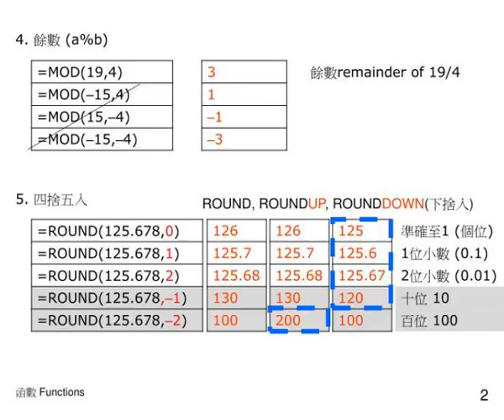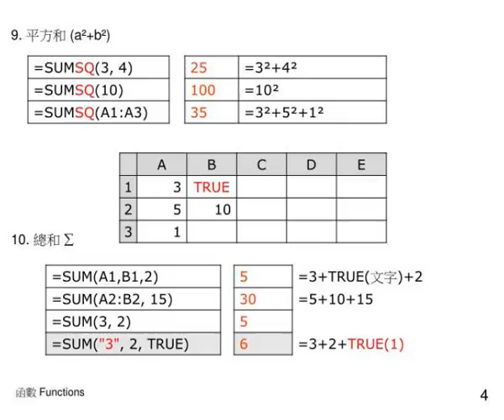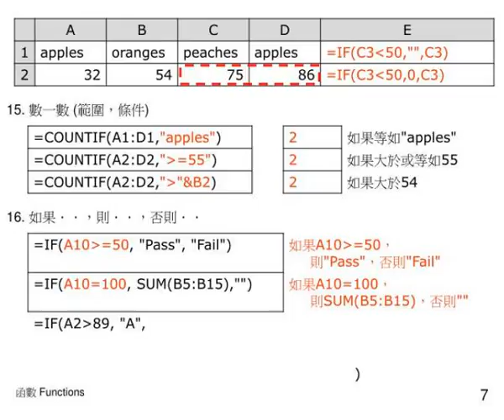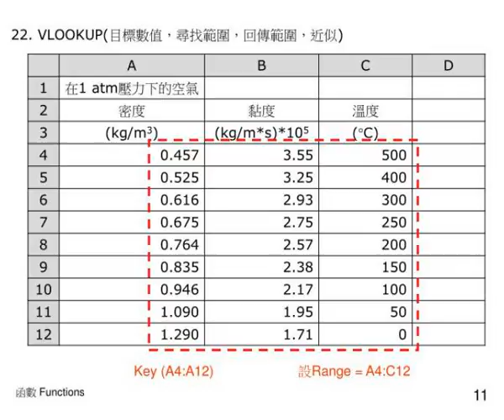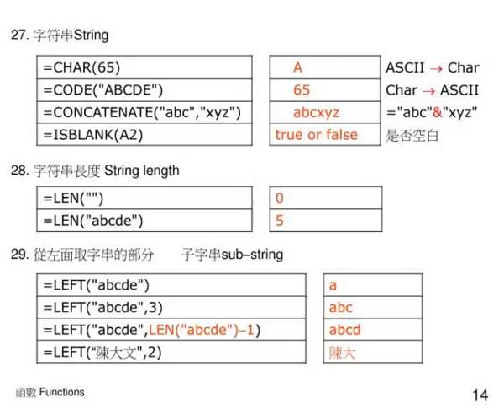1 x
1 x